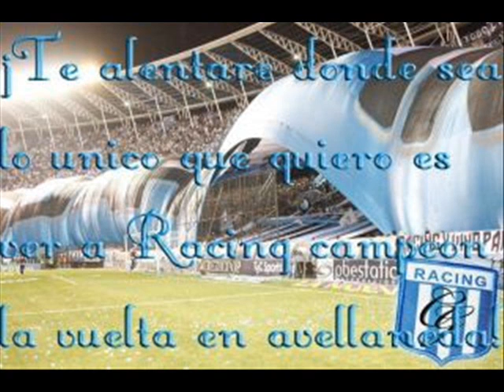VAMOS POR TODOS ! EL CILINDRO NO SE ALQUILA !